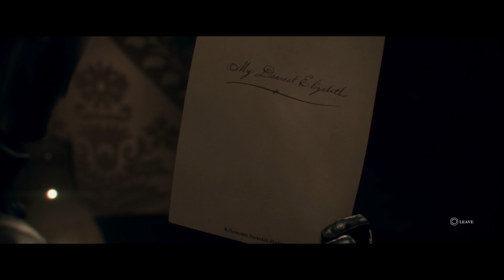The Order 1886 Gameplay Walkthrough - Part 13 (PS4)